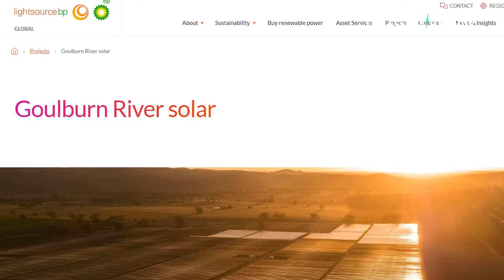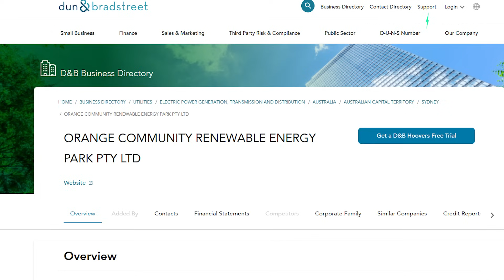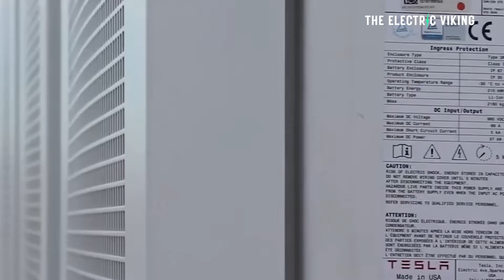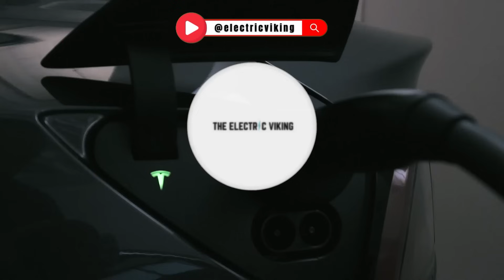Skyrocketing solar, wind and batteries in Australia destroy fossil fuels